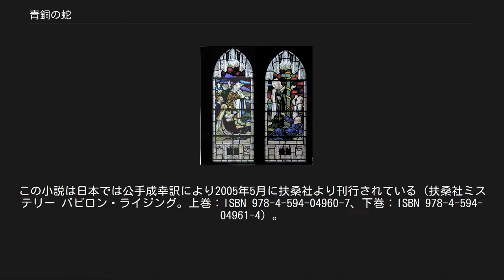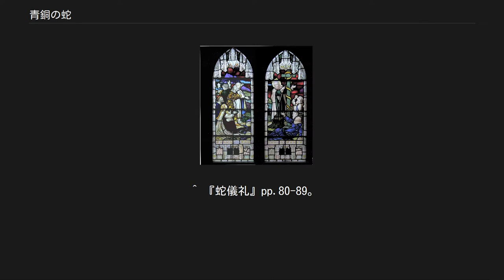青銅の蛇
ミケランジェロがシスティナ礼拝堂に描いたモーセと青銅の蛇のエピソード。
 青銅の蛇（せいどうのへび、ヘブライ語: נחושתן, נחש הנחושת‎）は、『ヘブライ語聖書』『旧約聖書』の「民数記」21章4-9に登場する銅像である。
英語の「ネフシュタン」（Nehushtan）という語で呼ばれることもある。
 「民数記」では、エジプトを離れたイスラエル人の一行が葦の海の途中までやってきたときに、苦しみに耐えかねて不平を言った。
そこで神は炎の蛇（毒蛇）を送ったので、かまれた人々の中から死者が出た。
民がモーセに許しを願うと、モーゼは神の言葉に従って青銅で蛇を作り旗ざおの先に掲げた。
この蛇を見たものは炎の蛇にかまれても命を永らえた。
 しかし、「列王記」下18:4では、ユダ王国のヒゼキヤ王の時代に、それまで人々が香をたいて崇拝していた青銅の蛇がアシェラ像とともに打ち壊された。
 旗ざおの先にからまる蛇。
竿とはいえ、十字架となっている。
 モーゼが青銅の蛇を作ったエピソードから、彼の時代すなわち紀元前13世紀頃に、ユダヤ人にとって蛇が信仰の対象であったことが推定できる。
また、ユダ王国のヒゼキヤ王の時代にこの青銅の蛇が破壊されているが、紀元前2世紀に作られたヤーウェの浮き彫りの中にはヤーウェの体の一部が蛇になっているデザインのものがあり、蛇への信仰が残っていたことが推定できる。
 また、蛇は、右の絵から分かるように、キリスト教徒にとっては癒しと罪を肩代わりしたキリストの象徴（予型）でもある。
そして、脱皮することから復活の象徴でもある。
蛇は不死や治癒、罪からの癒しの象徴であり、失楽園の蛇のような原罪の象徴だけとは限らないのである。
ゆえに、『新約聖書』の「ヨハネによる福音書」3:14 では、ニコデモとイエスの対話の中でこの青銅の蛇がたとえとして用いられる。
イエスはかかげられた青銅の蛇のように「人の子もあげられなければならない」と語っている。
 それどころか、正教会の主教が用いる権杖はこの青銅の蛇をモチーフにした杖を使用している。
したがって正教会では、イエスの復活のみならず、権威の象徴でもあるのである。
 なお、正教会からは異端とみなされたグノーシス派は、蛇への信仰を受け継いでいた。
特にオピス派（オピスはギリシア語で「蛇」の意）は、ウロボロスの蛇をシンボルとしていた。
 青銅の蛇を題材にした、ティム・ラヘイ、グレッグ・ディナロによる小説『秘宝・青銅の蛇を探せ』（原題：英: Babylon rising）は、米国では大ベストセラーとなった。
この小説は日本では公手成幸訳により2005年5月に扶桑社より刊行されている（扶桑社ミステリー バビロン・ライジング。上巻：ISBN 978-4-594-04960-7、下巻：ISBN 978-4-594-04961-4）。
 ^ 『龍の起源』p.58。
 ^ 『蛇儀礼』pp.80-89。
 ^ 『龍の起源』p.59。